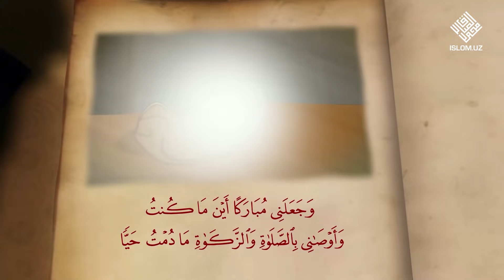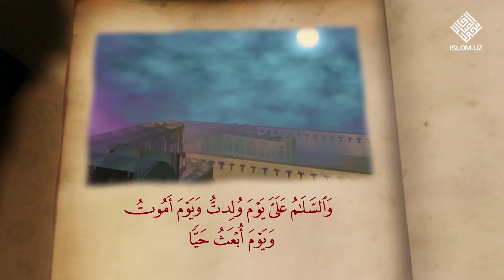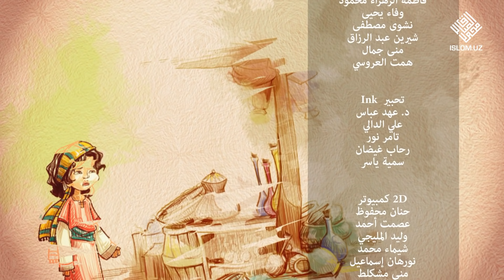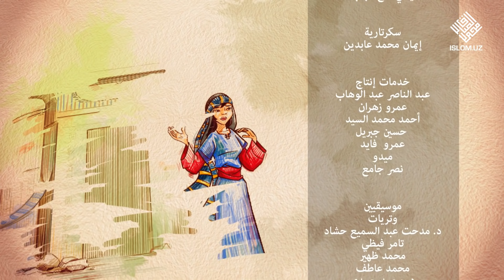20. Биби Марям (3-қисм) | Bibi Maryam (3-qism)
Қуръонда зикри келган аёллар қиссаси | Qur'onda zikri kelgan ayyolar qissasi

Islom.uz порталининг Telegram каналига обуна бўлинг